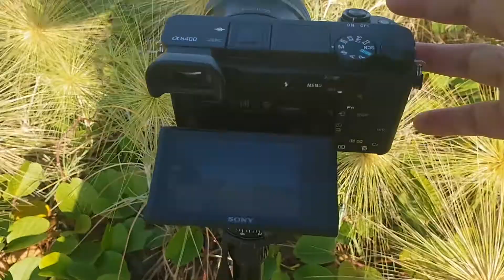MOTRET DI PANTAI KETEMU TANAMAN BULU BABI